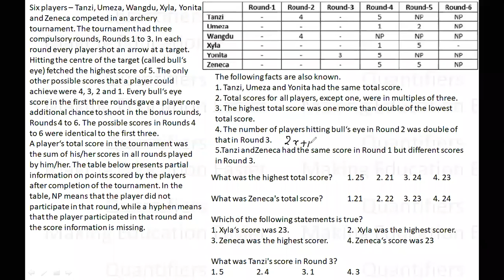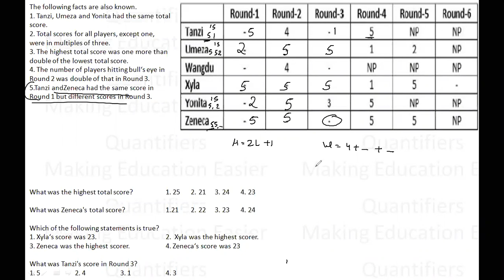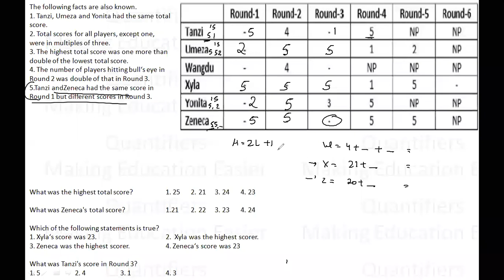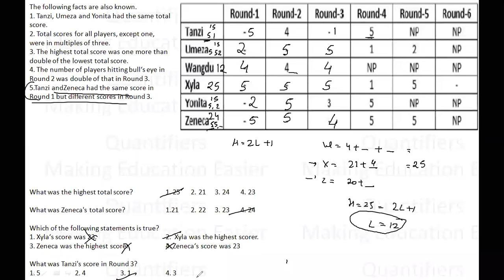Archery Tournament Set || Actual CAT 2019 DILR Morning Slot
to enrol for India’s best and most affordable CAT course
Fill this form to receive DILR sets directly in inbox, fill this form with your Whatsapp number and save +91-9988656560